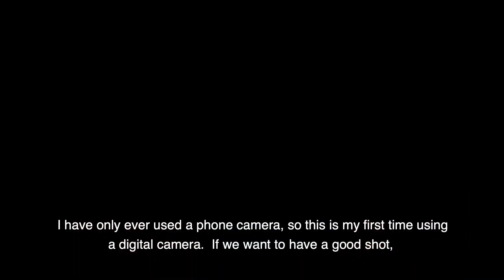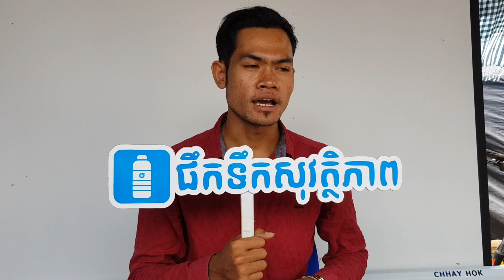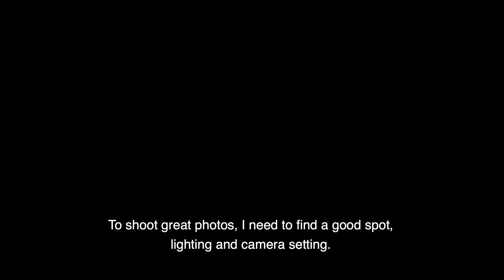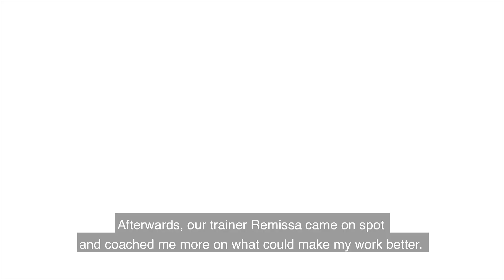Water is Life: Leaving No One Behind behind the scene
‘WATER IS LIFE - LEAVING NO ONE BEHIND’
PARTICIPATORY PHOTO PROJECT, 2019

Cambodians strongly believe the local proverb that states “There’s water, there’s life. No water, no life. So, water is life.” This was a reminder for all Cambodians since ancient times to value water and to respect the natural sources of water for drinking and for agriculture such as the Mekong and the Tonle Sap.

“Water is Life - Leaving No One Behind” Participatory Photography Project is inspired by the original work of Cambodian photo artist, Mr. Remissa Mak. Remissa’s artwork on “Water is Life” has been widely acclaimed and exhibited at major photography festivals in Cambodia and internationally. Cambodian youth living in rural and marginalised communities along the Mekong worked with Remissa to document through photographs what ““Water is Life - Leaving No One Behind” means to them through their own eyes and in their own communities.

The aim of the exhibition is to empower youth to tell their own stories and to shine a light on issues facing some of the hardest to reach communities in Cambodia. The Royal Government of Cambodia and partners are striving to serve every Cambodian with drinking water and sanitation by 2025 in line with Sustainable Development Goal 6. This exhibition focuses our attention on some of acute challenges that lie ahead so that our sector can begin scaling up solutions for these communities from now onwards, so that no one is left behind.

WaterAid is an international not-for-profit, determined to make clean water, decent toilets and good hygiene normal for everyone, everywhere within a generation. In Cambodia, we work in collaboration with sector actors to strengthen systems and empower communities to achieve this goal.